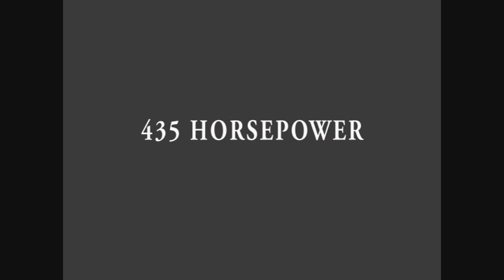Jeff Dyno Run.wmv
Transaxle Engineering Dyno Run.  Desert Dynamics Dual Sport with a modified LS1, running the Field's 3 Speed Auto.